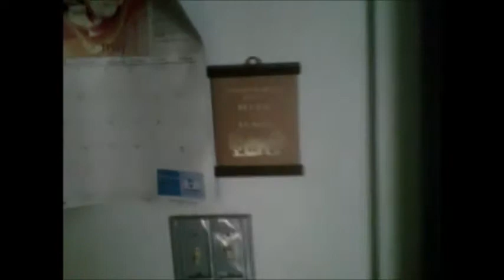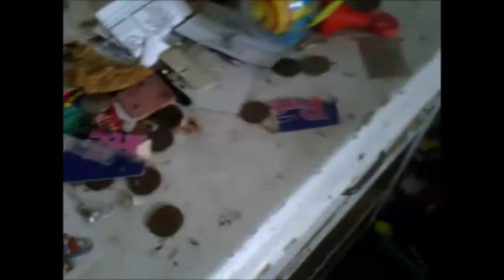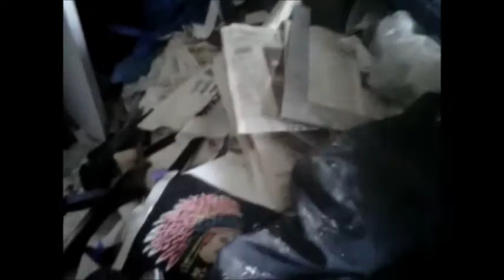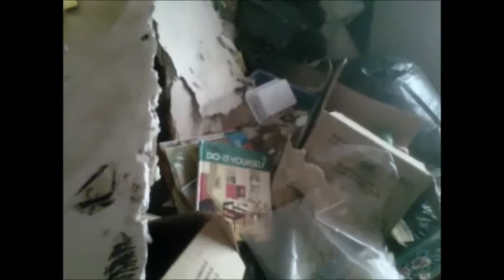Abandoned House 7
Drove past this place a few days ago and decided to go back today and check it out. very cluttered, but a cool little place